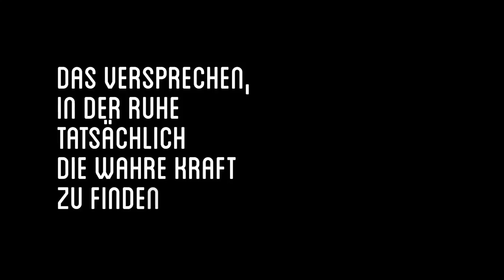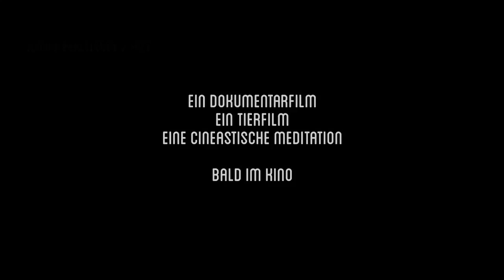SLOW - LANGSAM IST DAS NEUE SCHNEL | Trailer german deutsch [HD]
| "Slow - Langsam ist das neue Schnell" (Trailer deutsch german) | Kinostart: 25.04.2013
DANKE! :)

Offizieller deutscher Kino-Trailer zu dem Film "Slow - Langsam ist das neue Schnell".

Originaltitel: Slow - Langsam ist das neue Schnell
Dokumentarfilm, DE 2013
Filmverleih: Mouna
Filmlänge: 83 Minuten
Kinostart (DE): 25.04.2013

Regisseur: Sascha Seifert

Dokumentarfilmer Sascha Seifert nimmt den Zuschauer mit in die Welt der Schnecken. Er zeigt die Schönheit und Anmut der langsamen Weichtiere in ihrem natürlichen Lebensraum, dem Wald. In Büschen, Hecken, auf Feldern, Bäumen und Wiesen, überall sind die friedlichen Lebewesen zu finden. Schnecken bewegen sich in ihrem eigenen Tempo vorwärts, ohne den Druck der Umgebung zu spüren.

Dabei können die kleinen Tiere auch klettern, rutschen und tauchen und die Welt auf ihre eigene Art, in ihrer eigenen Geschwindigkeit erkunden. Unterwegs zu sein mit den Schnecken bedeutet, sich auf eine ruhige und meditative Reise in unsere Natur einzulassen. Obwohl sich die kleinen, glitschigen Tierchen überall in unserem Lebensraum befinden, so werden sie doch nur sehr selten wahrgenommen. Hier gehört die ganze Zeit einmal uneingeschränkt ihnen.